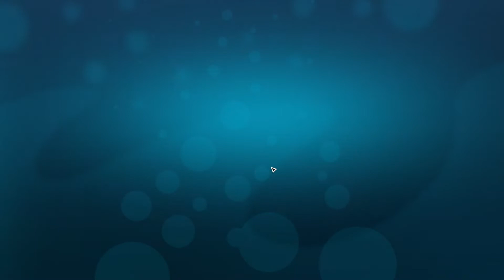Megaquarium #02 🐠 Wandaquarien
ÜBER DIESES SPIEL (von Steam):

Die Macher von Big Pharma präsentieren ihr neuestes Werk: eine Wirtschaftssimulation in aquatischer Umgebung. Megaquarium tritt in die Fußstapfen der klassischen Tycoon-Spiele, bei denen es um die Leitung von Themenparks geht, und bringt das gewisse Wasserwelt-Extra mit!

🐠 Eine lebendige Simulation
Beginnend mit nur einigen wenigen Becken und dem einfachsten Basis-Tierbestand baust du dein Aquarium zu einer belebten Metropole auf, gefüllt mit hunderten von Gästen, einer zweistelligen Schar von Mitarbeitern und einer Vielzahl verschiedenster Wasserlebewesen, die alle ihre eigenen einzigartigen Haltungs- und Pflegeansprüche stellen.

🐠 Gestalte deine Ausstellungen
Megaquarium bietet nahezu 100 verschiedene Arten von Meereslebewesen wie Fische, Haie, Schalentiere, Korallen, Quallen, andere Wirbellose und sogar Schildkröten! Dabei hast du beim Gestalten, Dekorieren und Bevölkern deiner Aquarien umfangreiche Auswahlmöglichkeiten, die keine Wünsche offenlassen.

🐠 Das richtige Personal für die entsprechende Arbeit
Ohne das richtige Personal wirst du es nicht weit bringen. Wähle deine Mitarbeiter anhand ihrer Fähigkeiten und ihres Zukunftspotenzials aus. Wirst Du ein multidisziplinäres Team ausbilden oder eine Mannschaft aus hoch spezialisierten Experten? In jedem Fall wirst du die Vor- und Nachteile jeder Strategie gegeneinander abwägen müssen, um herauszufinden, was das Richtige für dein Aquarium ist.

🐠 Erforsche neue Tierarten und Technologien
Je mehr die Gäste deine Ausstellungen bewundern, desto mehr Punkte verdienst du, die du verwenden kannst, um neue Tiere und Ausrüstung zu entdecken. Verbessere und vergrößere dein Aquarium immer weiter und arbeite dich hoch.

🐠 Verwalte deine Finanzen
Die angesagtesten Fischarten sehen zwar cool aus, aber ... hast du dir auch Gedanken gemacht, wie sie sich auf die Bilanz deines Aquariums auswirken werden? Als Verwalter eines öffentlichen Aquariums musst du sowohl kreative als auch wirtschaftliche Fähigkeiten meistern.

🐠 Betreue deine Gäste!
Sorge bei deinen Gästen für gute Laune, indem du ihnen Sitzgelegenheiten, Essen, Getränke und Toilettenräume bietest.

🐠 Lerne, ein Aquarium richtig zu verwalten
Beginne deine Karriere im Kampagnenmodus, in dem du alles lernst, was du über die Gestaltung und Leitung eines Aquariums wissen musst.

🐠 Tauche in den Sandkastenmodus ein
Entdecke daraufhin den Sandkastenmodus für dich. Durch die anpassbaren Einstellungen und einen Zufallsgenerator für Herausforderungen, bietet dir dieser Modus praktisch grenzenloses Spielvergnügen rund ums Thema Fische!

▶ Etwas zu lernen ist einfach, es zu meistern schwer ◀

Jede Entscheidung, die du in Megaquarium fällst, hat Konsequenzen. Was du im Hinblick auf die Tiere, Filter, Becken, Mitarbeiter und Raumaufteilung entscheidest, hat alles Auswirkungen auf die anderen Bereiche. Experimentiere herum, triff Anpassungen, lerne, überarbeite und habe allem voran Spaß!

🦈 Funktionen 🦈
▶ Einführungskampagne mit 10 Leveln
▶ Voll anpassbarer Sandkastenmodus mit Zufallsgenerator für Herausforderungen
▶ 97 Arten von Tieren zu entdecken, jede mit ihren eigenen einzigartigen Pflegeanforderungen
▶ Mehr als 100 verschiedene Objekte zur Platzierung wie Filter, Abschäumer, Nitratfilter, Kühler, Heizungen, Futterboxen, Ausrüstungsstationen, Türen, Tore, Essens- und Getränkeautomaten, Ballonstände, Dekorationen, Farbe und mehr!
▶ Plane Mitarbeitervorträge bis aufs Genaueste – bis hin zu Themen, Zeit und Häufigkeit, um dein Punkteeinkommen sogar noch weiter zu steigern!
▶ Souvenirshop und Gästeeinrichtungen
▶ Mit allen Funktionen ausgestattetes Themen- und Dekorationssystem

TITEL: Megaquarium
GENRE: Indie, Simulationen, Strategie
ENTWICKLER: Twice Circled
PUBLISHER: Twice Circled
VERÖFFENTLICHUNG: 13. Sep. 2018

SYSTEMANFORDERUNGEN:
Betriebssystem: Windows 7 64 bit
Prozessor: Intel Core i5-4690 or AMD Ryzen 7 2700U
Arbeitsspeicher: 8 GB RAM
Grafik: GeForce GTX 560 or AMD Radeon HD 7770
Speicherplatz: 1 GB verfügbarer Speicherplatz